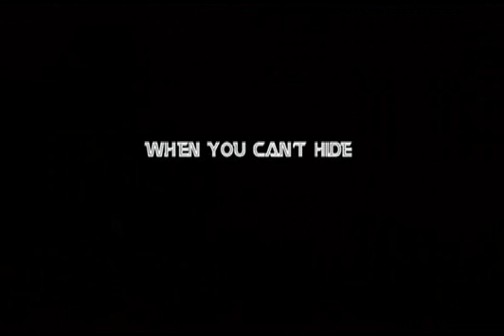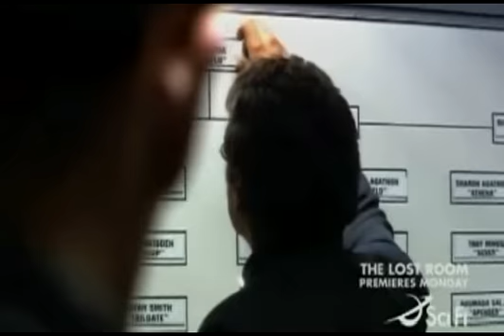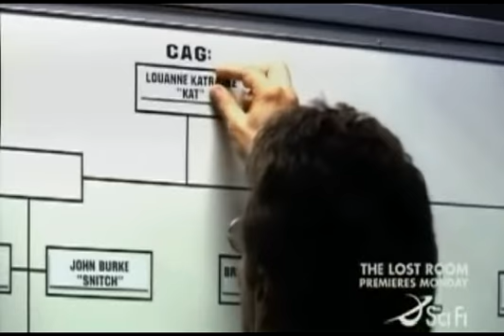The Day Comes When You Can't Hide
...from the things you've done. But the Gods shall lift those who lift each other.

All characters. Spoilers up to season 3, episode "The Passage".